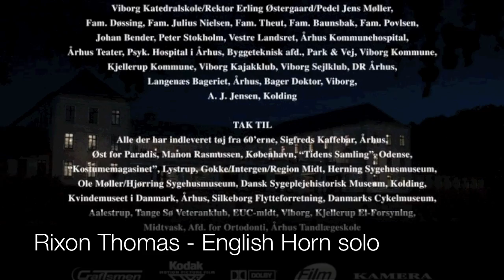Film sound track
This is the end credits of a Danish Film - Kærestesorger, in which I'm playing the Cor Anglais solo. Recorded in 2008 using a Rigoutat English Horn.